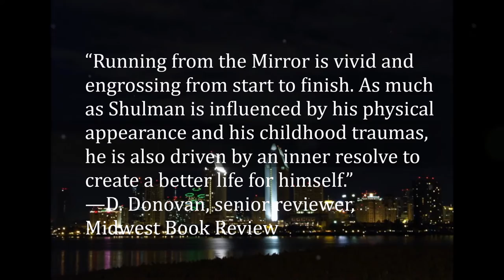RUNNING FROM THE MIRROR - OFFICIAL TRAILER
Just three days after he was born, Howard Shulman contracted an infection that attacked his face, devouring his nose, lips, lower right eyelid, tear ducts, and palate. Abandoned at the hospital by his parents, he became a ward of New Jersey under the care of a state-employed surgeon who experimentally rebuilt his face.

Running from the Mirror is a poignant story of one man's struggle to survive against staggering odds and create a meaningful life for himself. With unapologetic candor, Howard gives an unflinching account of growing up a bullied outcast, with no family to officially call his own. Relying on little more than street smarts and grit, he rises from dishwasher to successful entrepreneur. Along the way, a European actress, a schoolteacher, and a fiery Latina help transform his life.

Filled with heart-wrenching suffering as well as soul-lifting joy, Running from the Mirror is a testament to the resilience of the human spirit.